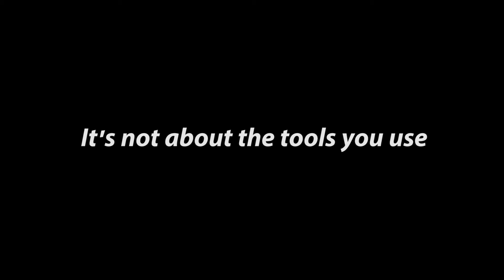BUILD A WEBSITE THE WAY YOU WANT TO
She asked about hiding the names of themes & plugins she uses on her client projects, because she's afraid of the "WordPress Police."

"You're doing it the wrong way. You should build it from scratch. Who uses a plugin to do that?!"

We've all heard it, and maybe even said it ourselves. But here's the deal: the market is changing and it's time to adapt. Page builders, and for the most part plugins that make building sites easier, are getting better and better. The companies behind them realize no one likes lag or bloat -- it won't fly -- so they work hard to optimize their software.

Before you know it, WordPress core will have it's own builder-like features which will certainly flip that argument on to it's head for naysayers.

In this video, I discuss where the problem *really* stems from, and what consultants AND clients can do to avoid it. Anyway, I'm sure my more seasoned colleagues may disagree, so I'm looking forward to debating in the comments or on Twitter!

-- New version of Conductor Plugin is out! --

Check it out, it's a great way to create customizable content blocks for WordPress, and it works great with page builder plugins.